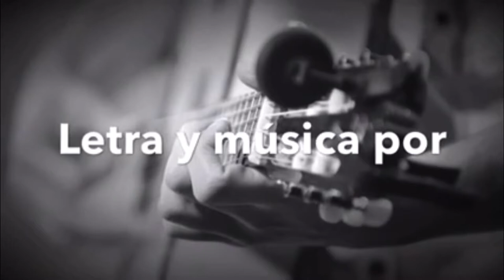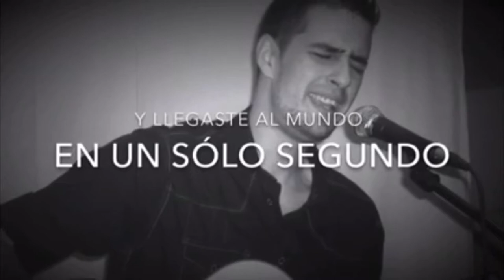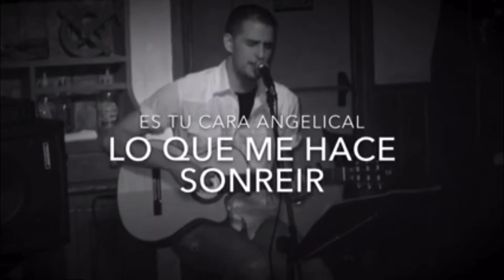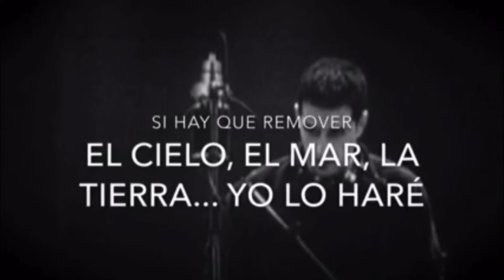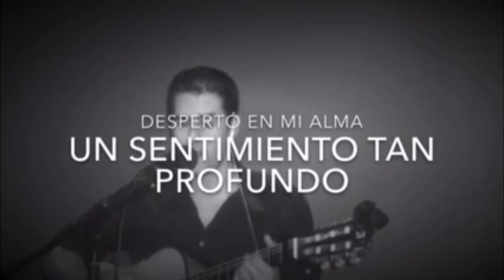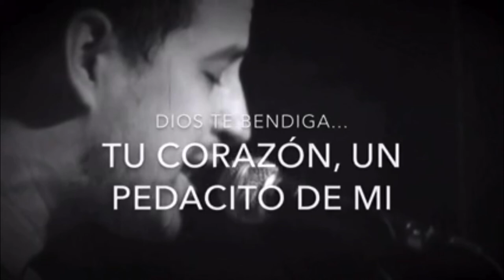UN PEDACITO DE MI - ANTONIO QUINTANA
No hay cosa en el mundo que te dé tanta felicidad como la de ser padre.
Una de mis primeras canciones, 11 años desde que la compuse, 11 años viendo crecer orgulloso a ese primer “pedacito de mi”